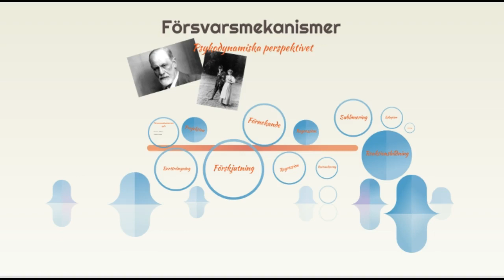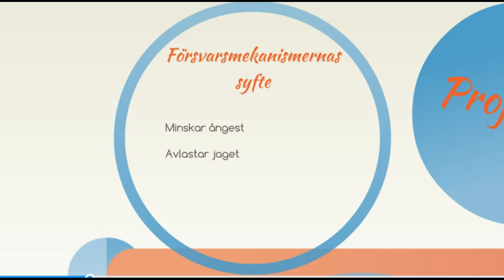Försvarsmekanismerna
En kort genomgång av försvarsmekanismerna inom det psykodynamiska perspektivet.